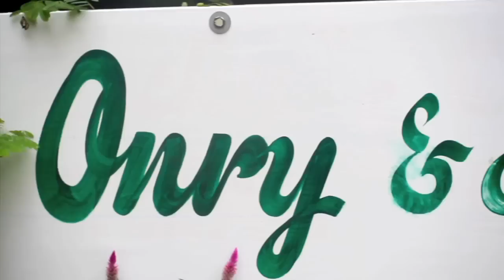Onry + Aby | Wedding SDE | Tagaytay | 09-25-10